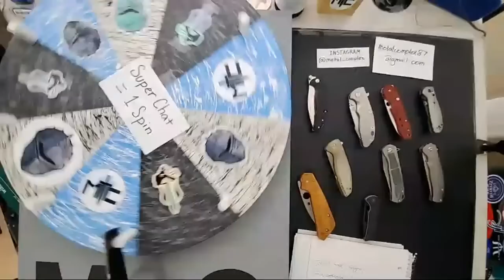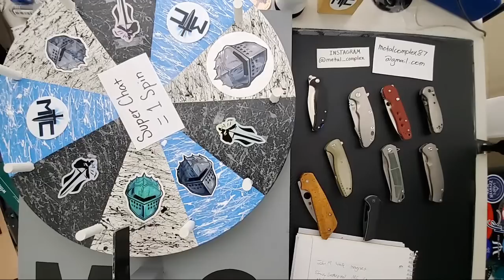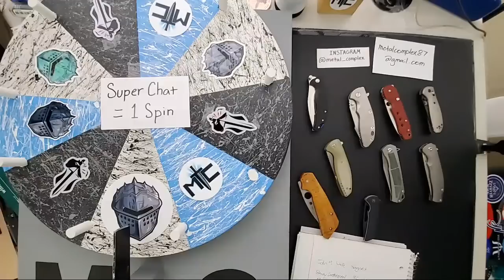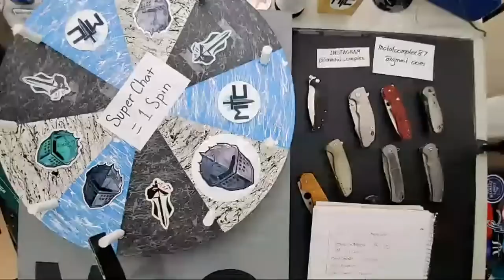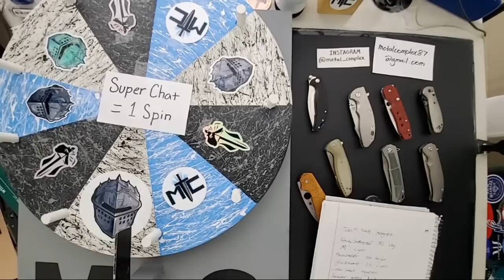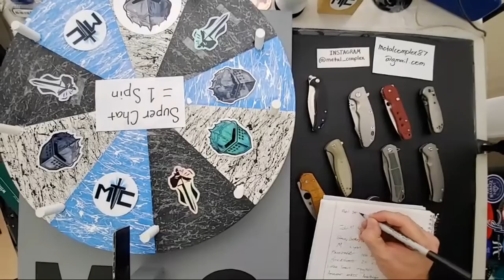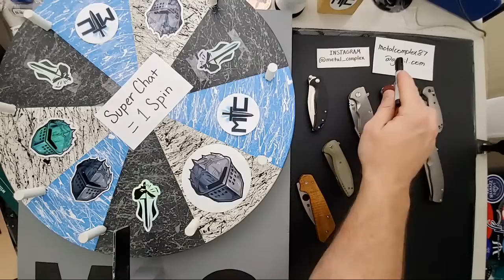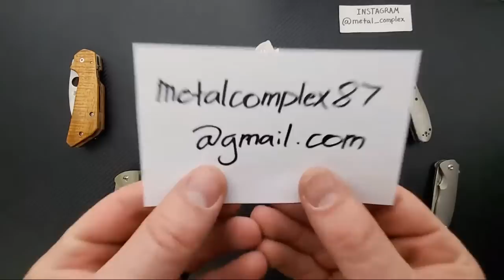MC LIVE! Wheel Of Fate!